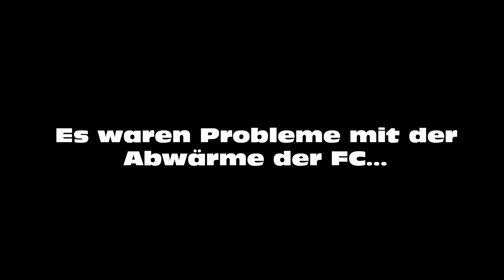FPV Race Copter Warp 2 - von Matthias...